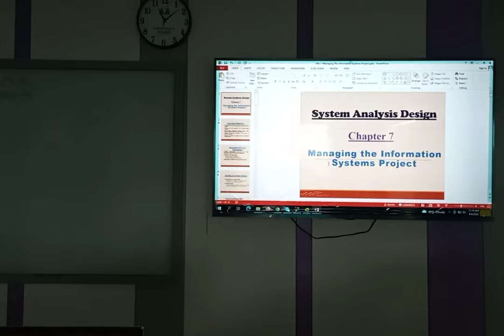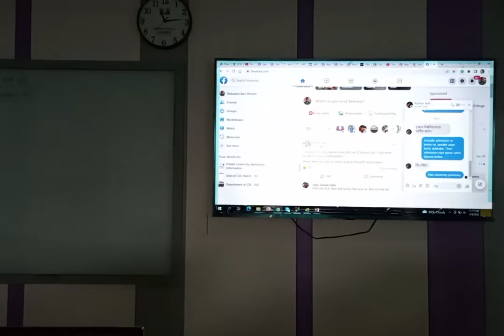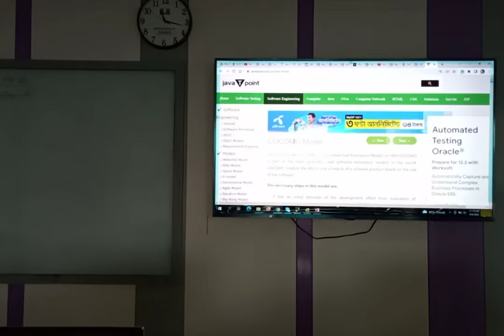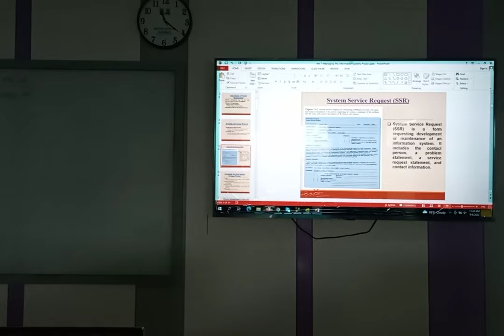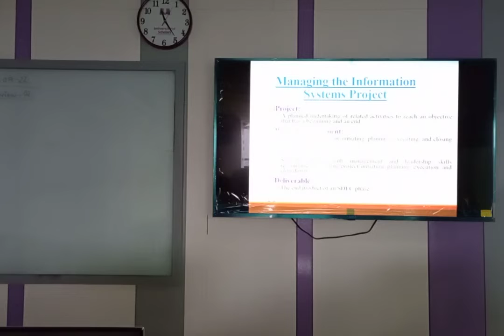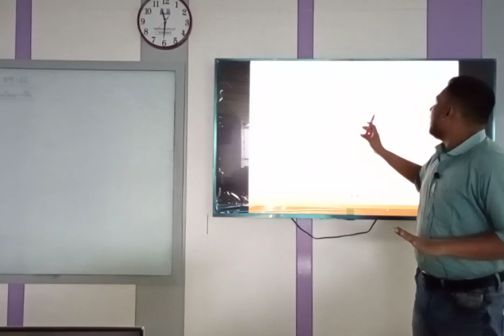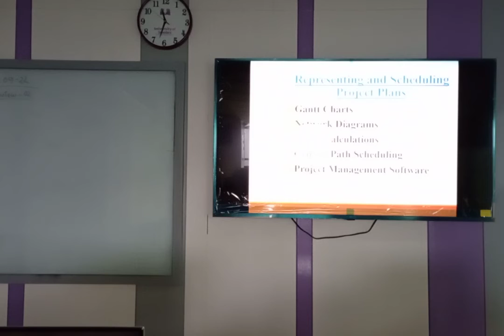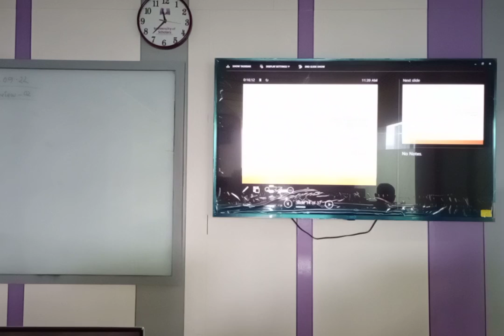System Analysis and Design | Lecture-25| CSE | Reduanul Bari Shovon | University of Scholars.